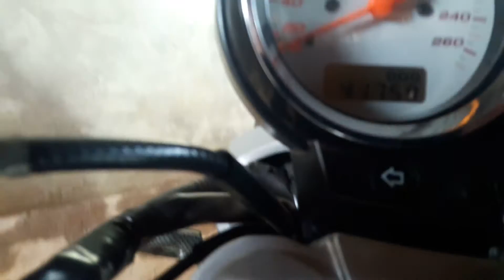Hornet 2007 a venda em eng coelho sp cel 19971690049